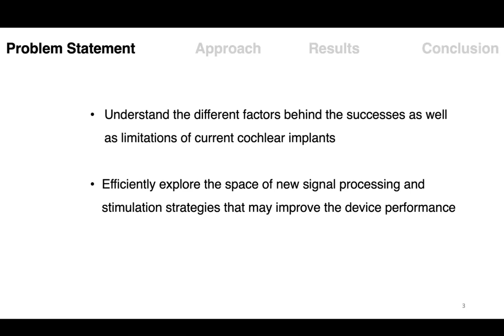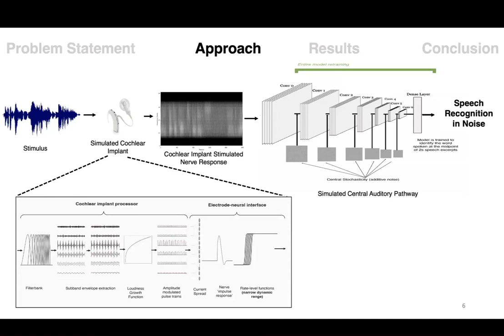VCCA2023 - Banerjee - Neural network models clarify role of plasticity in cochlear implant outcomes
This is a pitch video. Join the VCCA2023 for the full presentation.